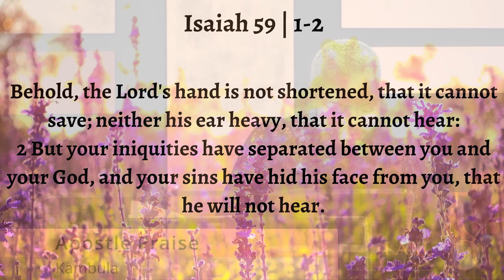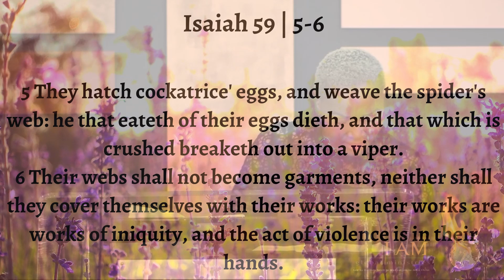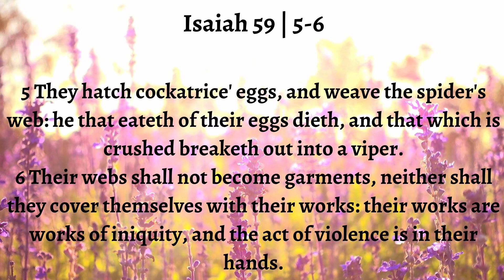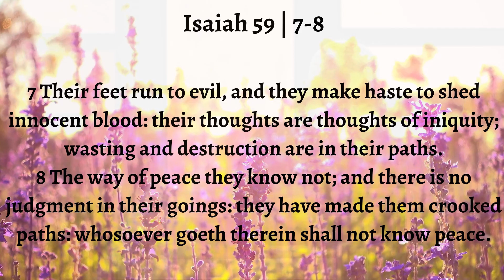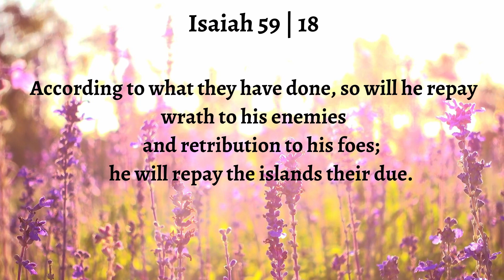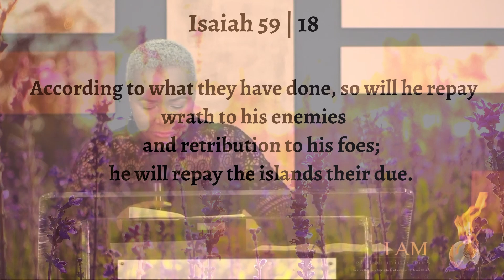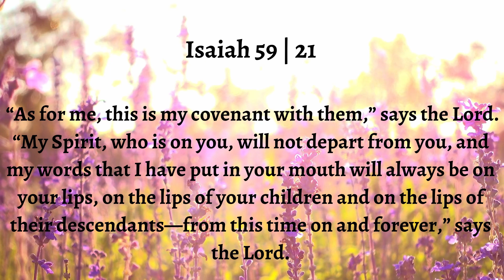Stop Embarrassing Jesus with Powerless Prayers - Part 1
I AM global ministries

4 Aambeeld Street
Silvertondale
PRETORIA

SOUTH AFRICA

Sunday Service: 10h00